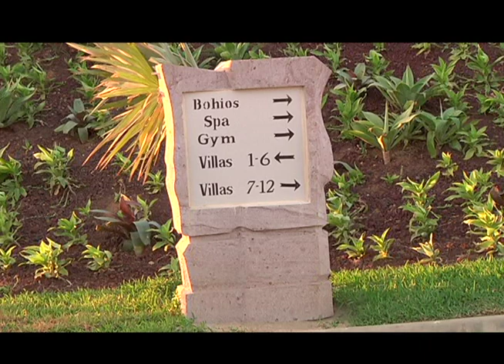Notivos - Reportaje Mukul Beach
Hace un par de años el follaje de los arboles, el resplandor del sol cálido y las montañas rocosas imponentes, confabulaban para guardar, un secreto escondido entre la inmensidad de un paisaje virgen, estaba Costa Esmeralda, en el municipio de Tola, departamento de Rivas, al sur de Nicaragua.

Pocos imaginaron que la gran estepa verde, que era lo único que se dejaba ver entonces, pudiera albergar la ingeniería perfecta de la naturaleza, era indiscutiblemente, un secreto y por esa razón esa es la traducción de la palabra  chorotega Mukul, nombre del Hotel que forma parte de la primera fase del Proyecto Guacalito de la Isla que el Grupo Pellas desarrolló en este sitio.

Es el primer complejo eco turístico de lujo de Nicaragua. Una apuesta ambiciosa que contempla una inversión de 250 millones de dólares. La primera fase inaugurada este 12 de enero, incluye además del hotel Boutique Mukul, un campo de golf y un novedoso SPA, en lo que ya se invirtieron 115 millones de dólares del total de lo proyectado